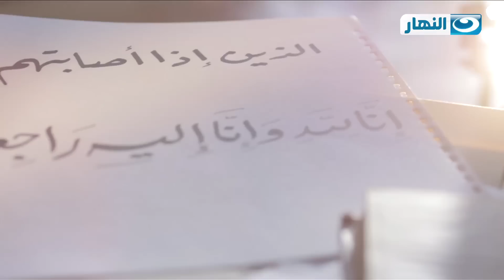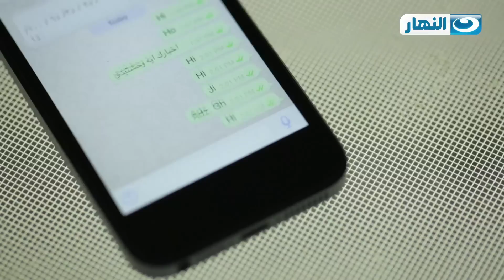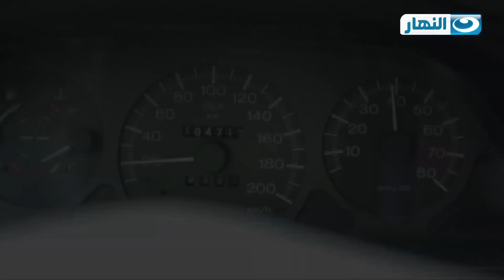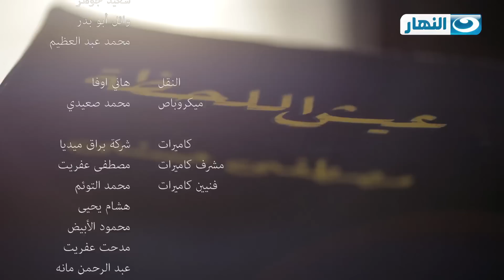عيش اللحظة - الحلقة 5 - لحظة شوق للمعصية - مصطفى حسني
لحظة "شوق لمعصية"، هي لحظة الاشتياق لمتعة امتلكت القلب والعقل، فتجعل الإنسان إما أن يخطئ فيعصي أو يحصن نفسه من الشيطان الذي يدفعه دائمًا للوقوع فيها .. اسبح ضد تيار الشهوة، والجأ للحفيظ، واندفع في الرجوع إلى رب العالمين